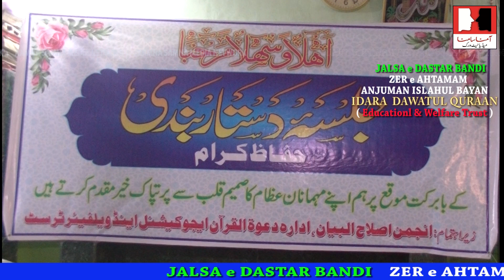by Qari Muhammad Badre Alam in Idara Dawatul Quran Nallasopara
Jalsa e Dastar Bandi Huffaz e Quran / Zer e Sarprasti Maulana Sabir Ahmad Qasmi , Baani aur Mohtamim , Idara Dawatul Quran Educational and Welfare Trust
Date : 18 April 2019 Bad Nawaz Maghrib At : Tayyab Nagar,Gaon Devi Mandir Road, Dhanu Bagh Talaw, Nallasopara  (E)